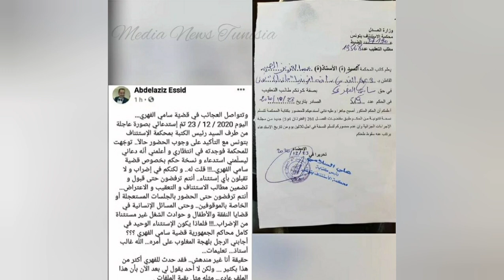بالوثائق: مصدر موثوق يكشف وجود تعليمات لترك سامي الفهري في السجن رهينة💥